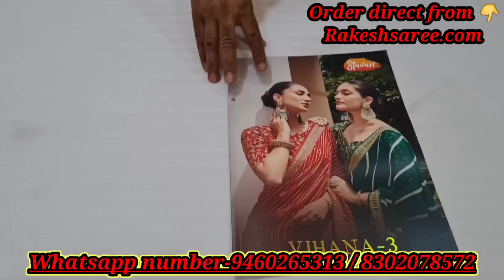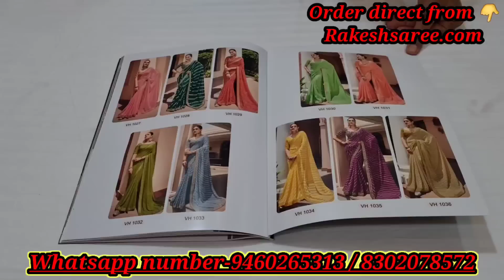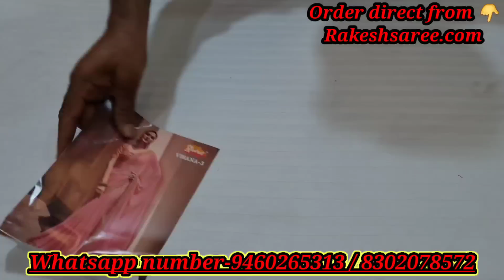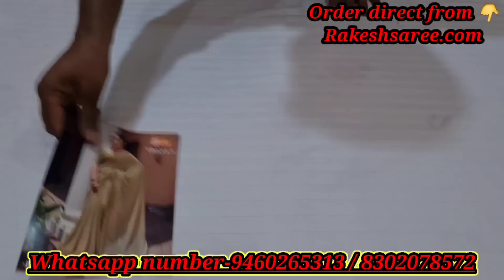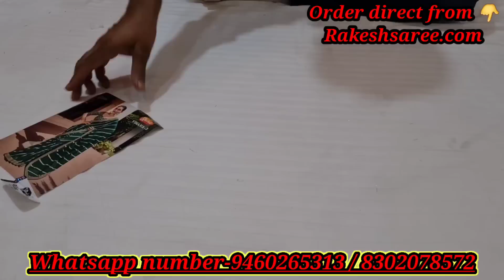Leheriya sarees Colourful collection with contrast heavy blouse | Free Shipping all over India 😍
order your sarees direct from website 👇🤩

Shop address for direct visit
Rakesh sarees
Main market
Girls school road
Anupgarh - 335701
Dist- Sri ganganagar ( Rajasthan )
Mo.94602 65313

1. You have to send the screenshot of the sarees that you want to order on this whatsapp number .

2. The total amount of your order will be provided by the team than you have to pay the amount by the following method 👇🏻

A/c no.
Ifsc code - BARB0ANUPGA
NAME - Rakesh sarees.
3. After the successful payment you have to send your complete address after it your parcel will be dispatch by the team in 2-3 days and it will deliver to your address in 7 to 10 days 👍